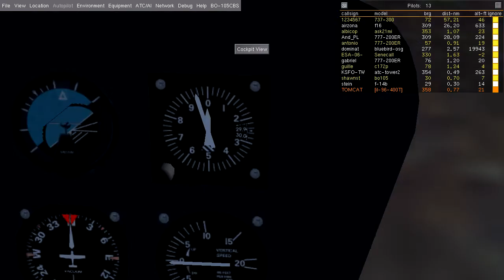FlightGear 2.0 new textures 2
Helicopter ride replacing the textures with the summer texture pack. Notice the urban shader and landmass effects being replaced with new textures, also the ground near runways change.